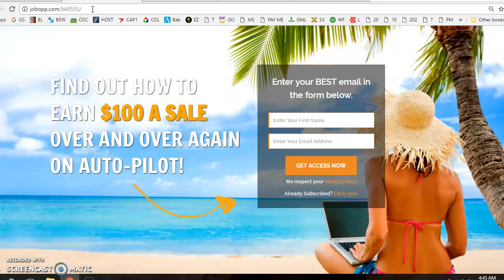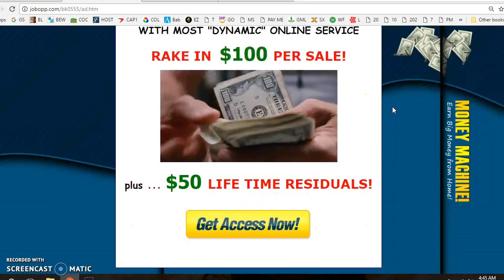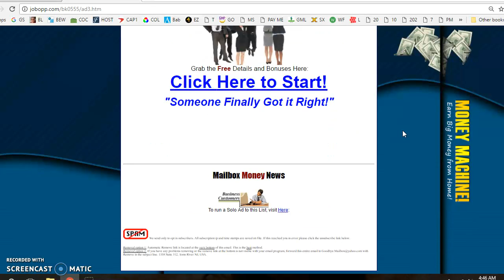Send A Solo Ad To 250,000 Buyers And Get A Great Home Business Too!